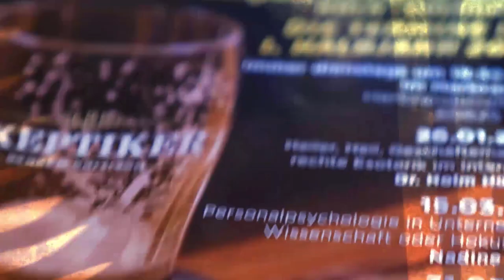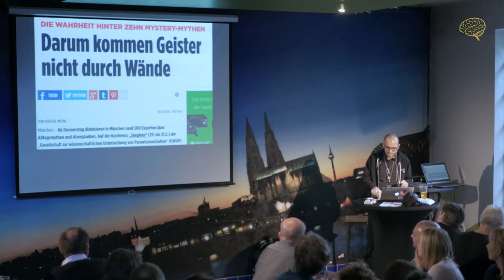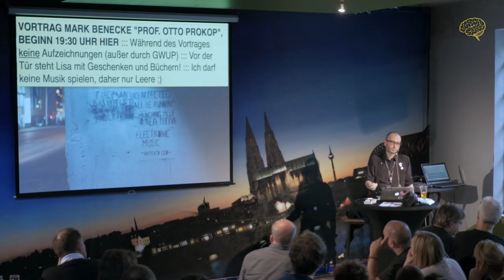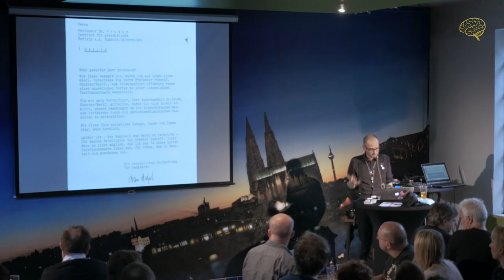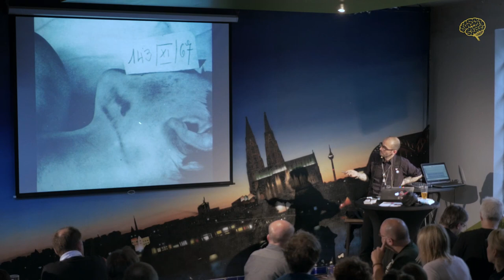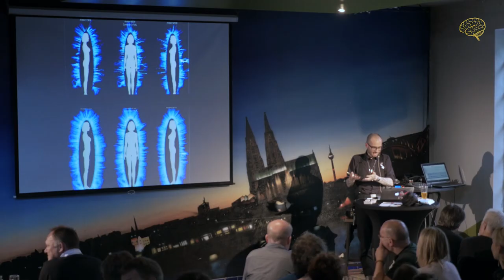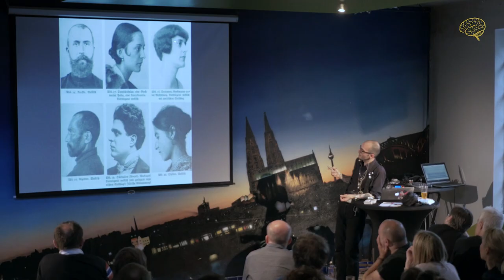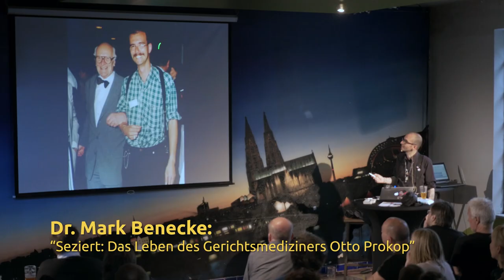Dr. Mark Benecke: "Seziert - Das Leben des Gerichtsmediziners Otto Prokop"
Mark Benecke, der bekannteste Kriminalbiologe Deutschlands, seziert das Leben eines der größten Gerichtsmediziners des 20. Jahrhunderts. Über 600 Originalarbeiten, überfüllte Vorlesungen und immer mit Baskenmütze und Fliege gekleidet, das und vieles mehr war Otto Prokop (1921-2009).